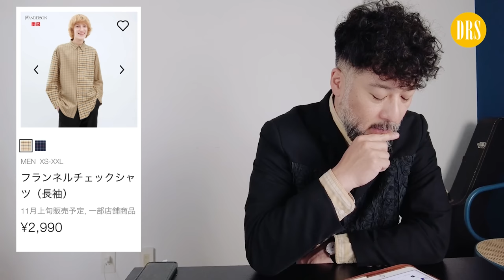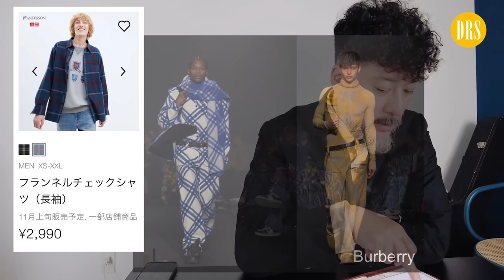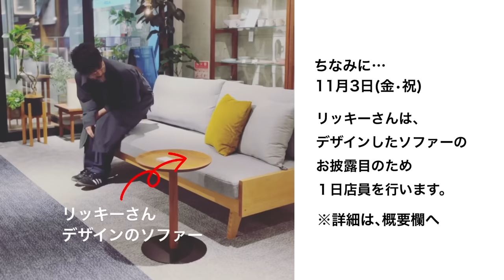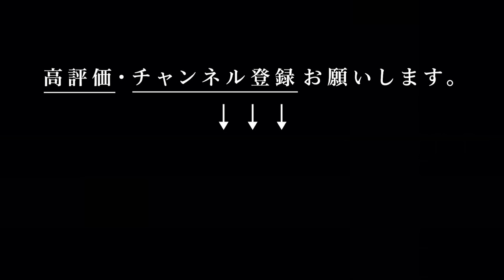最新【ユニクロ + JWアンダーソン】大人のプレビュー。23年秋冬、何を買う？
▶︎11月3日（祝・金）リッキーさんが、自身がデザインしたソファーの接客を行います。

・リッキーさん一日店員：2023年11月3日（祝・金）
・展示販売期間：2023年10月27日〜11月5日
・アドレス：ランド オブ MASTERWAL 横浜
　　　　　　神奈川県横浜市都筑区茅ケ崎中央６−１サウスウッド 2F
　　　　　　横浜市営地下照「センター南駅」より徒歩1分

岡山マスターウォールさんのご協力の元、
理想のモダンソファー「FUYO」が誕生しました。

W1852mm D875mm H800mm SH380mm 座面下173mm
Red Oak /Oil Finish
納期：基本6週間

▶︎当チャンネルの販売について。
動画内で紹介したリッキーさんセレクトの生地
「rank1- Napoli グレー」と「rank5 - Ultra Suede インディゴ」のみ販売致します。
詳しくは、ソファー動画をご覧ください。
また、ご希望の方には、ファブリックのサンプルをお送りします。
ご購入希望・ご検討頂ける方は、配送料含め、総額をお送り致します。
※その他の生地をご希望の方は、マスターウォール各店にてご購入頂けます。
※実物をご覧になりたい方に、DRS青山スタジオにてご覧いただけるよう準備中です。横浜マスターウォール展示終了次第、予約開始致します。

● Napoli - グレー
本体価格297,000円（税込）
配送料基本 13,500円
※地域により追加料金(3000円〜43,750円)がかかる場合がございます。
・水洗いが可能でお手入れしやすい、ベーシックな表情のファブリック。
ポリエステル100% / MADE IN CHINA

● ultrasuede® - INDIGO
本体価格363,000円（税込）
・上質のスエードを思わせるやわらかな風合とソフトで滑らかな手触り、超極細繊維ならではの高い機能性とメンテナンス性、ボリュームのある厚手の素材感が魅力の高感度・高機能マテリアルです。
・汚れた際はぬるま湯にひたし、硬く絞ったタオルなどで拭き取っていただくなど簡単にお手入れできます。
・伸び縮みや型崩れしない特性で、丈夫でペットの引っ掻きにも負けません。
・シワになりにくく、型崩れしにくいため、ご家庭での洗濯が可能です。
ポリエステル80%・ポリウレタン20% / MADE IN JAPAN

▶︎リッキーさんディレクションのブランド「ソルト＆ペッパー」